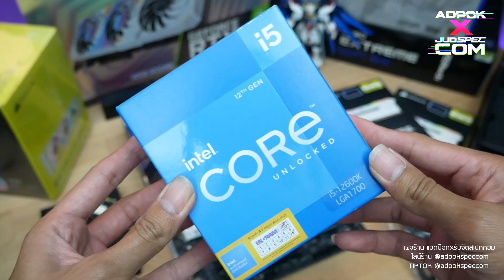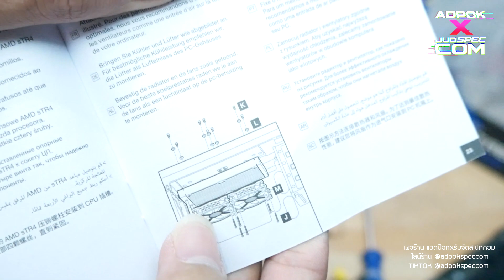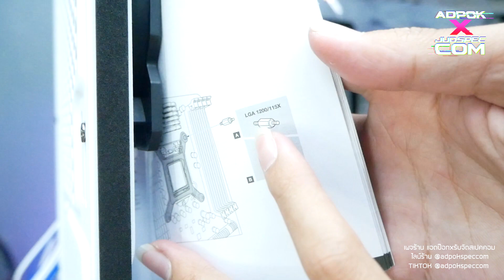วิธีประกอบคอมแนวกันดั้ม Freedom สเปค i5-12600K RTX3060 RAM 32 ลุยทุกเกม สตรีม ตัดต่อ แรงลื่นหัวแตก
รายละเอียดสเปคคอมที่ใช้ประกอบ
🔥I5-12600K -10Core -16 Thead
🔥CORSAIR ICUE H150I ELITE CAPELLIX (WHITE)
🔥MB ASROCK Z690 EXTREME WIFI 6E
🔥Colorful iGame การ์ดจอ Nvidia GeForce RTX 3060 Ultra W OC 12G
🔥RAM DDR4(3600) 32GB (8GBX4) CORSAIR VENGEANCE RGB PRO SL WHITE
🔥1 TB SSD (เอสเอสดี) WD BLACK SN750 SE
🔥PSU ASUS ROG STRIX 850G WHITE GUNDAM EDITION 10 YEAR WARRANTY
🔥ASUS ROG STRIX HELIOS GUNDAM EDITION (GX601)
🔥Lian Li Strimer Plus RGB PSU Cable black, 24 Pin Strimmer
🔥Lian Li Strimer Plus RGB PSU Cable black, Triple 8 Pin Strimmer
ราคา  90000+ -  สอบถามราคาก่อนซื้ออีกครั้ง  ทุกสเปคสามารถปรับเปลี่ยน ได้ตามความต้องการของลูกค้า ของใหม่มือ1 ประกัน 3+ ปี ของมีปัญหาภายใน 14 วันเปลี่ยนใหม่ทันที ไม่ต้องรอเคลม  มีรถไปรับถึงหน้าบ้านเมื่อคอมลูกค้ามีปัญหา มีแอดมินคอยดูแลช่วยเหลือให้คำปรึกษาเกือบ 24 ชั่วโมง
มีบริการเก็บเงินปลายทาง รับผ่อนผ่านบัตร 0 % 10 เดือน ออกใบกำกับภาษีได้